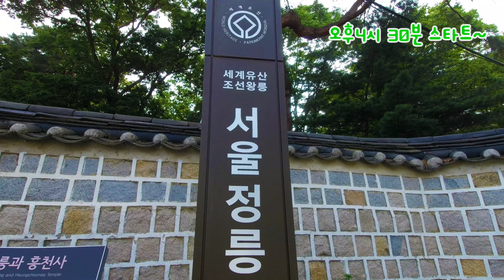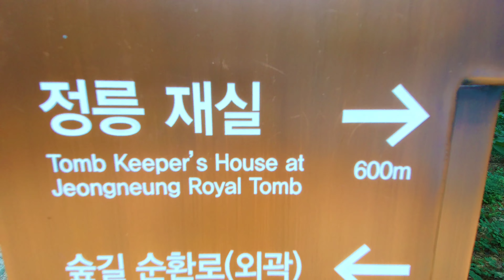4KUHD walk on the Jeongneung Tomb 정릉둘레길 2.4키로 걷다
정릉은 정릉貞陵(태조비 신덕황후)를 모신릉으로
ㅇ이처럼 서울중심부에있는 릉으로는  둘레 산책길이 100%  추천합니다
할배도 90여년 살어왔는데  정릉은 처음이라  상당히  좋았답니다
강력추천 합니다  정릉둘레길 전체 한바퀴 걸어 보니 너무도 좋았습니다.
2023.6.8.